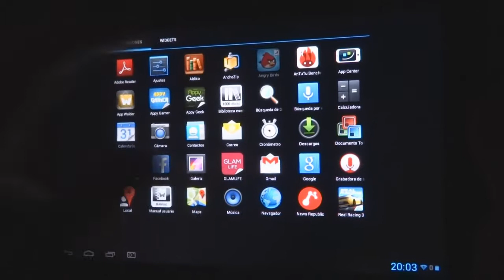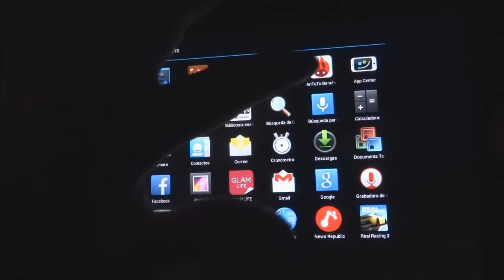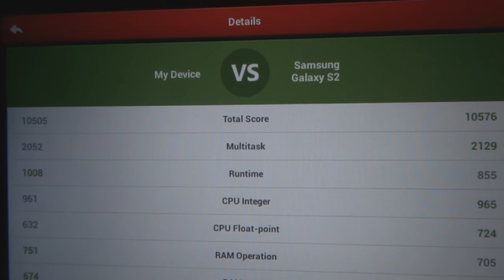Unboxing Wolder miTab EVOLUTION W1, compacto formato de tablet con teclado QWERTY Bluetooth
ELEVA TUS EXIGENCIAS
Una tablet exclusiva diseñada para que los más exigentes lleven su centro de ocio o trabajo en un compacto formato con teclado

QWERTY BLUETOOTH.
Saca el máximo partido a una tableta de 2ª generación que por su tamaño, es la mejor alternativa al netbook.

SENCILLAMENTE ASOMBROSA
Algo más que una pantalla. Potente y versátil, con una resolución HD de 1280x800px IPS, miTab EVOLUTION W1 ofrece unos excelentes niveles de brillo, contraste y ángulos de visión.
El equipo ideal para ver tus vídeos, películas favoritas o jugar a tus videojuegos. Equipada además con Webcam, es una excelente opción para que te comuniques con los tuyos como si los tuvieras al lado.

ESPECTACULARMENTE RÁPIDA
Queríamos tener la tablet más completa. Por eso, equipada con procesador Dual Core de 1,2GHz, y procesador gráfico 3D, miTab EVOLUTION está enfocada a aumentar tu productividad.
Escribe cómodamente mientras escuchas una de las más de 2.000 canciones que puedes tener almacenadas en su increible memoria de 8GB.

LLÉVATELA A CUALQUIER PARTE
Algo tan increíble no se podía quedar en casa. Su excepcional diseño es a la vez un cómodo soporte para colocar la tablet en vertical y lo suficientemente compacto y robusto como para que puedas plegarla y llevarla contigo a cualquier parte.
Con cámara trasera, WiFi b/g/n, BT 4.0, micro USB, miniHDMI y microSD tendrás todo lo necesario para disfrutar de tu tablet en cualquier sitio, en cualquier momento.